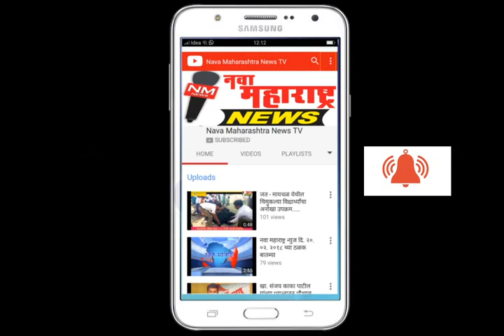शिराळा :घरकुलाच्या मागणीसाठी तहसिल व पं.स.समोर निदर्शने :नवा महाराष्ट्र न्यूज